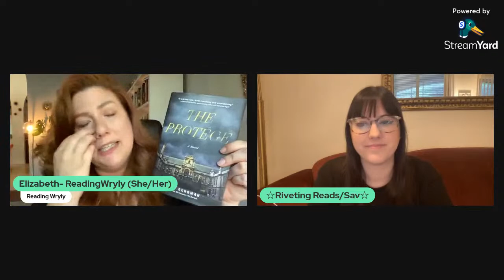The Midnight Society Book Club LIVE SHOW- The Protege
Welcome to April's LIVE SHOW discussion of The Protege by Jody Gehrman. My co-host this month is Sav from @rivetingreads. Please go follow her, if you do not already. ❤️ All of her information is linked below:

✊🏾 Ways to help with the Black lives matter movement Here's a really great, unbiased explanation of the Israel/Palestine conflict
🌙Resources for Texans in need of abortions: ✊🏾 Ways to help with the Black lives matter movement Here's a really great, unbiased explanation of the Israel/Palestine conflict